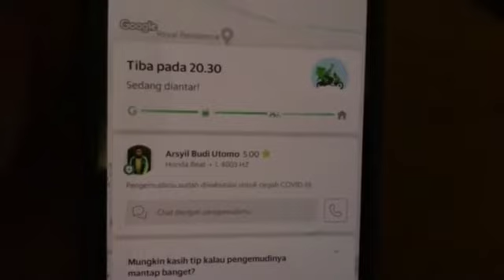Pengantaran Grab Food